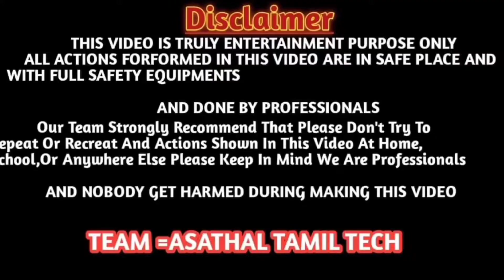🔌🌀🕺 Air cooler Biggest Motor Wiring Checking../@Asathal Tamil /@Asathal Tamil Tech /தமிழ்/motor